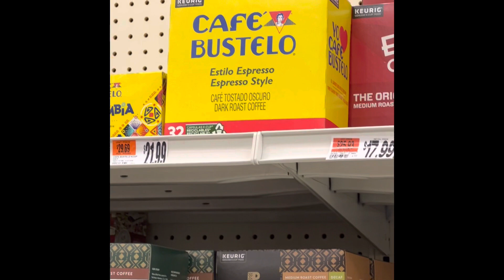Day in my life doing errands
Today Vlog is taking you along to recycle cabs and bottles. Also I did little shopping found my coffee Bustelo. I brought more Meat. Talk about my beanie hat.
A nice lady also gave me two full bags of cans.

Thank you for stopping
Blossom like a Butterfly or a Flower